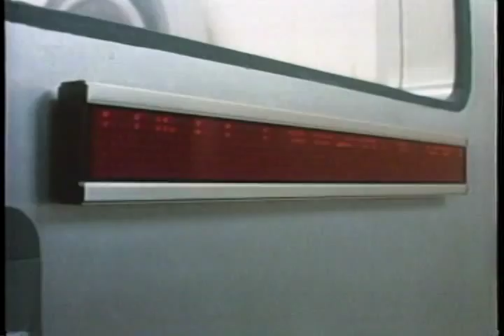Dead Heat Trailer 1988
Dead Heat Trailer 1973
Director: Mark Goldblatt
Starring: Joe Piscopo, Treat Williams, Vincent Price, Darrin McGavin

Official Content From Intervision

A police detective is brought back from the grave to help his partner nab the leader of a gang of zombie gunmen. Cast can't overcome the deadly pace.

Movie, Dead Heat, Dead Heat Trailer, Dead Heat 1988, Joe Piscopo, Treat Williams, Vincent Price, Darrin McGavin